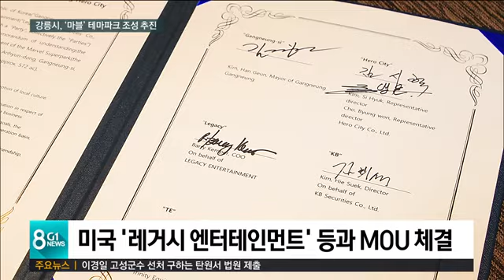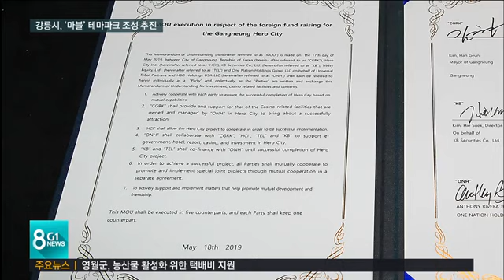강릉시, '마블' 테마파크 조성 추진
강릉시가 올림픽 특구를 통한 민간 자본 유치에 박차를 가하고 있습니다.